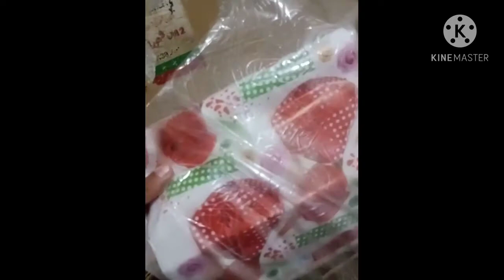خواتین کے لئے کڑھائی کا کام. online working for women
خواتین کے لئے ایسا کام جو وہ گھر بیٹھے کر سکتی ہیں Online working for women